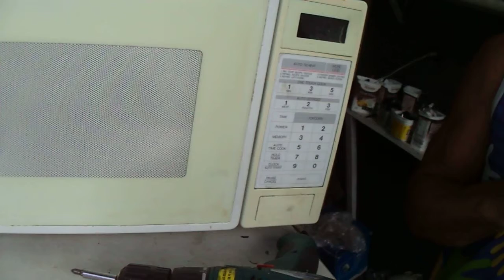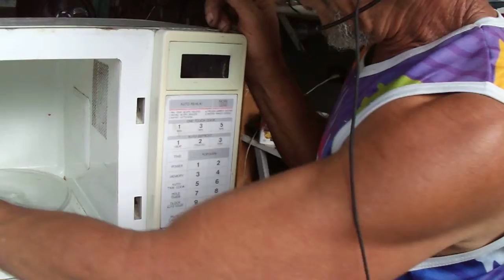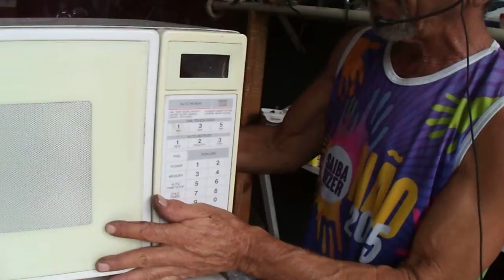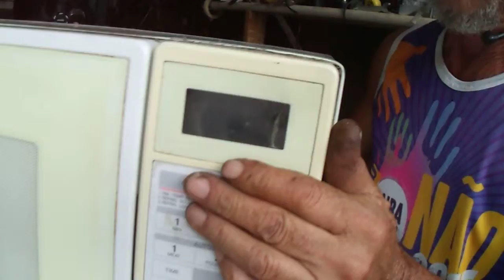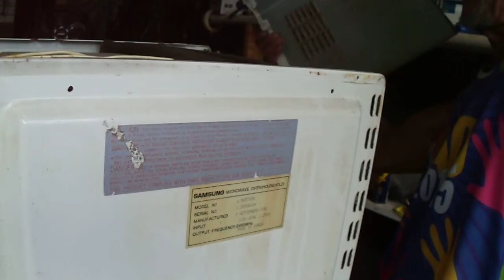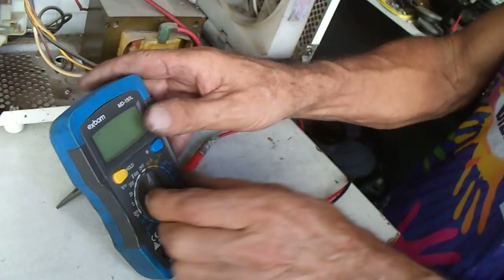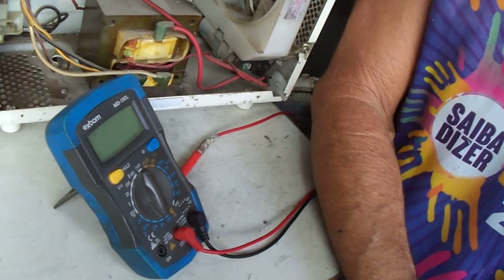MICRO ONDA'' defeito na placa de comando '' na tela final'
PULO DO MARCÃO CONHEÇA ''